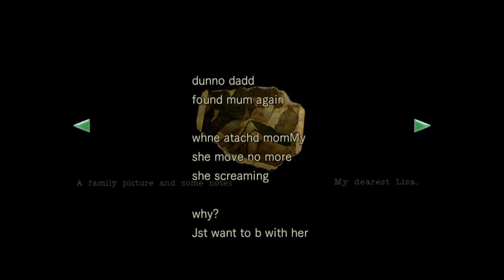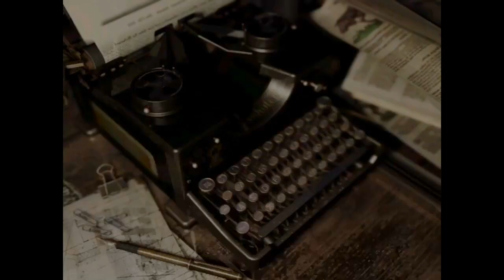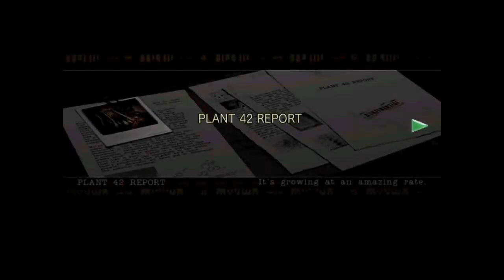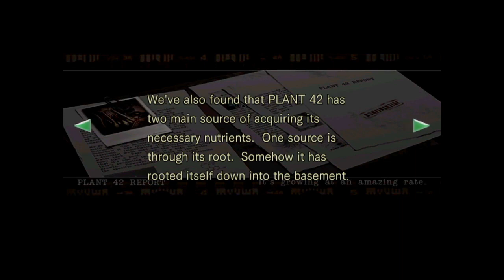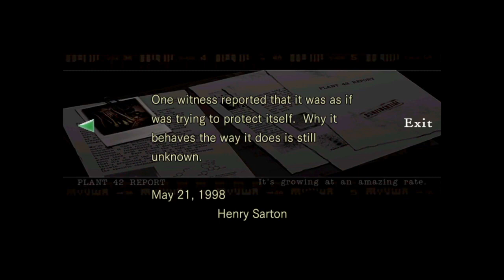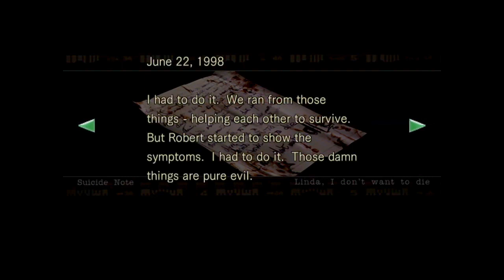Resident Evil: THE ONE THAT STARTED IT ALL! (Part 4)